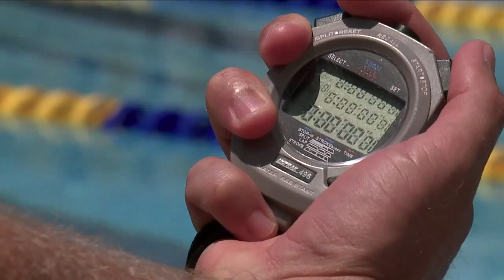How body image issues effected the mental health of a competitive swimmer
Over the last year, several college athletes have died by suicide, and many were women.

Now, a local competitive swimmer who's also struggled with her mental health explains how social media and body image have been hard to handle at times, especially during her teen years.

18-year-old Lutnya Bogdanova started swimming competitively at just three years old with year after year of success, but she faced some obstacles along the way.